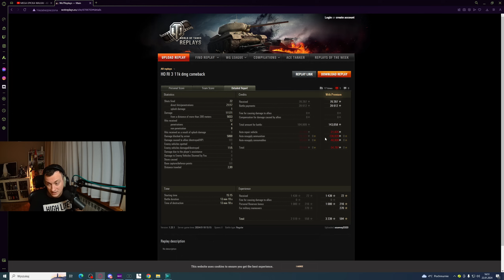JAPOŃSKI TD X TIERU W AKCJI! - WORLD OF TANKS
Zapraszam na bitwę widza na Ho-Ri 3 w WoT.